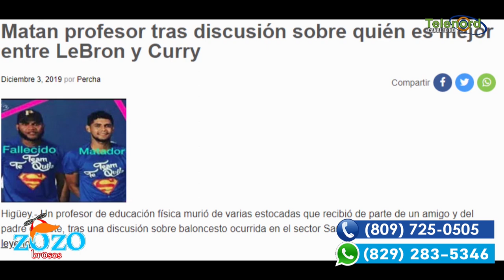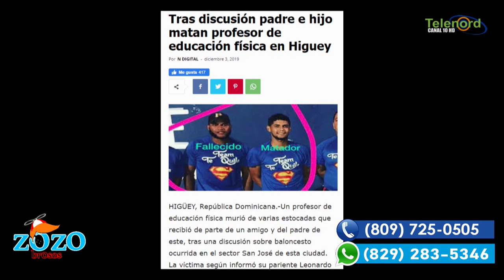Un muerto por discutir quien es mejor Lebron o Curry